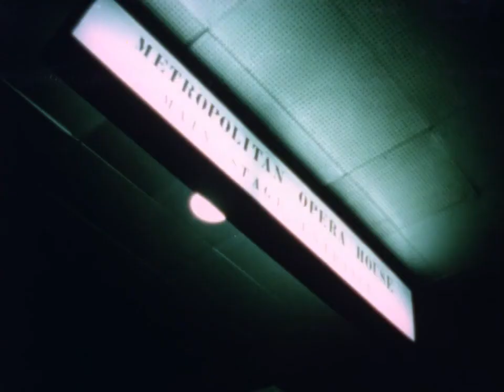Erik Bruhn - Artist of The Ballet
Отрывок из документального фильма, снятого в 1971 году.